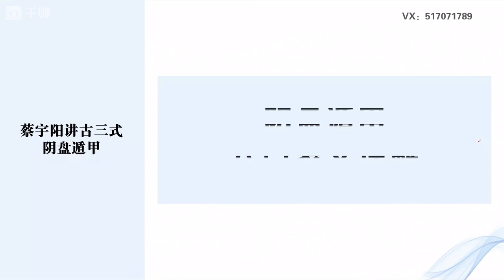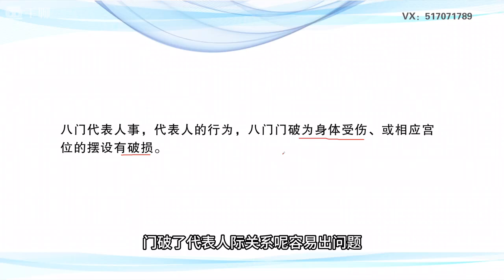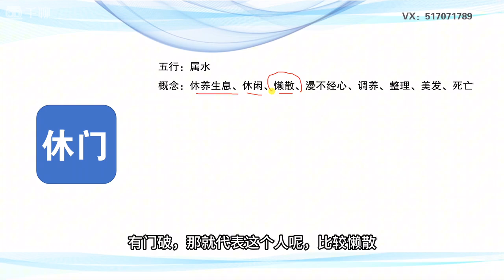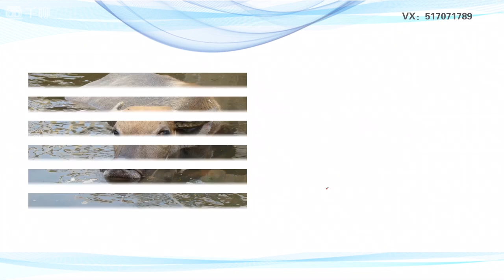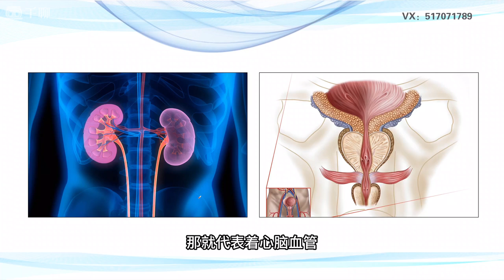019—八门象义休门的详解